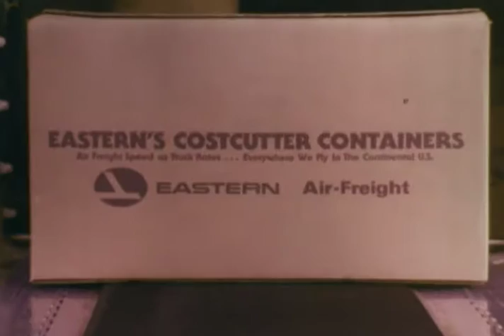Eastern Airlines Freight TV Spot